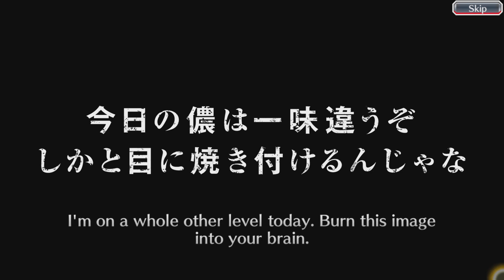Bleach: Brave Souls Free Swimsuit Summon